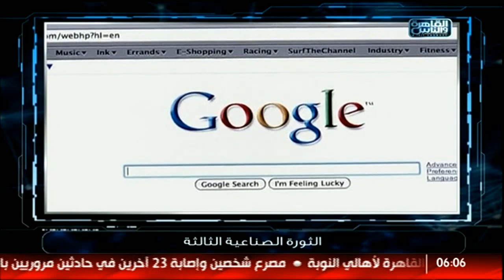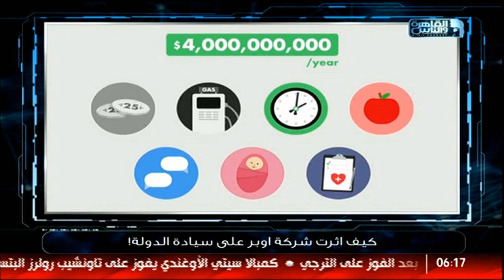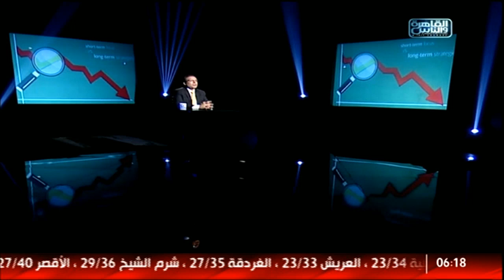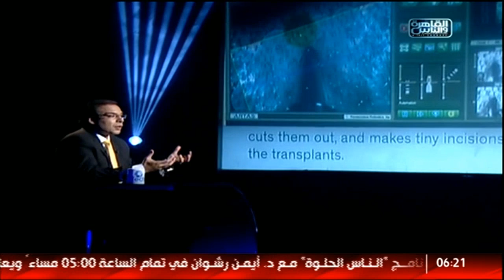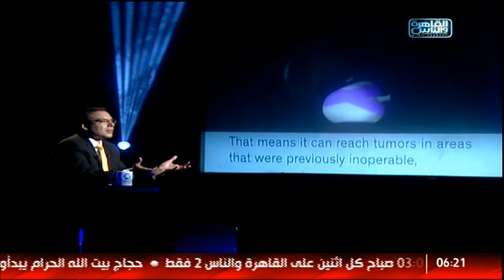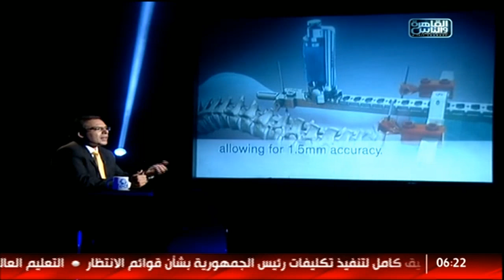تك توك | الثورة الصناعية الرابعة| الحلقة الكاملة 18 أغسطس